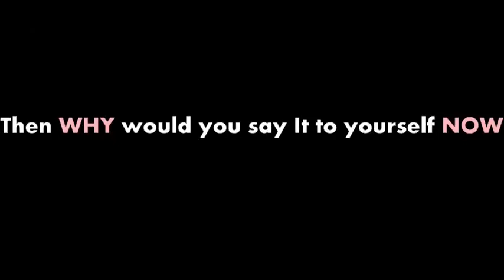【MMD】I AM UGLY【1080p 60fps】+ MOTION DL AND POLISH SUBTITLES ¦ by Sairi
Warning! Youtube service gives a possible threat because of the direct source to download the file.
No viruses found in the file!